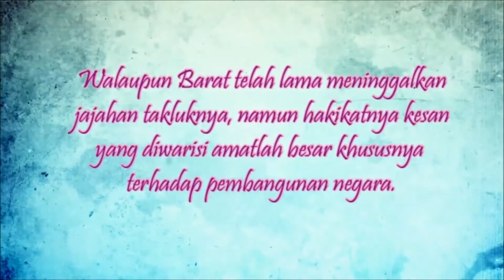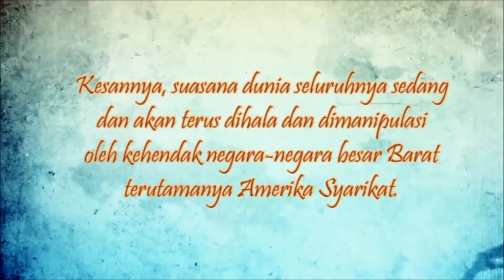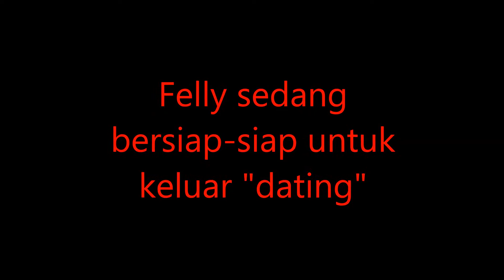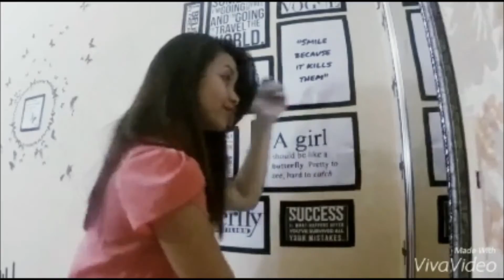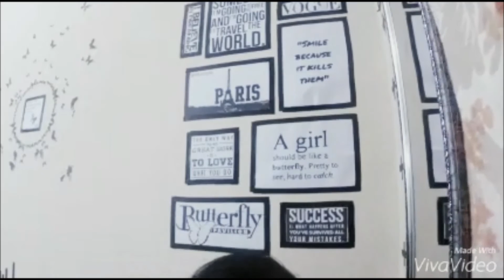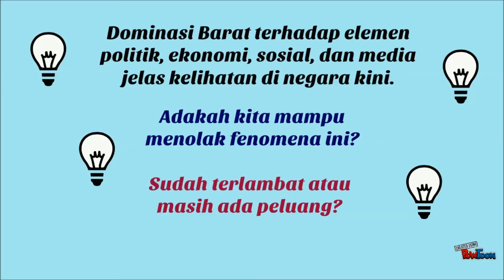TITAS - PENGARUH BUDAYA BARAT (K11/KUMPULAN 14,UMT) 2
Video assignment for TITAS subject :)
Kinda last minute preparation..but Thanks God ..we manage to get 19.5/20..and Thanks to our lecture (Hj. Zakaria) because loves our video and gives us the highest marks..really didn't aspect

*btw enjoy guys :)